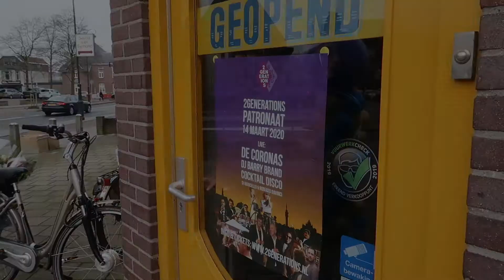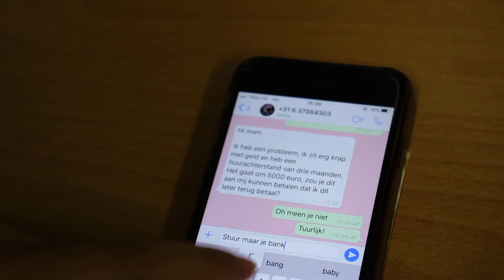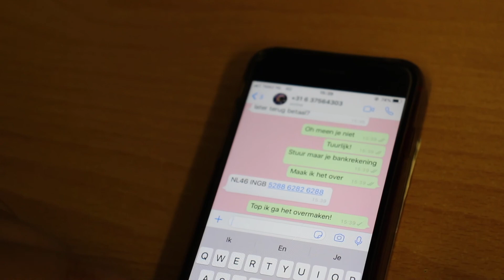Bingo Boefjes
Ouderen zijn vaak de dupe van fraude en oplichting. Oplossingen om ouderen te helpen in deze situatie dan wel bewustwording creëren bij deze doelgroep gebeurd in onze ogen te weinig. Daarom hebben wij een nieuw format bedacht op het bekende spel: bingo.